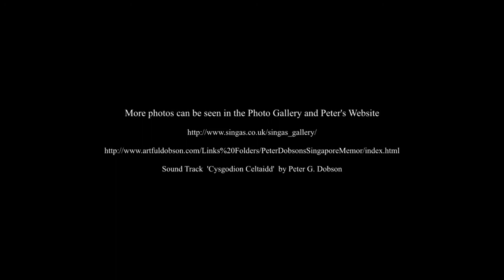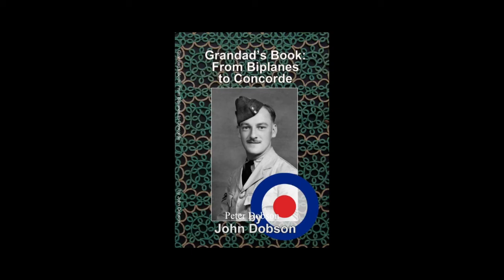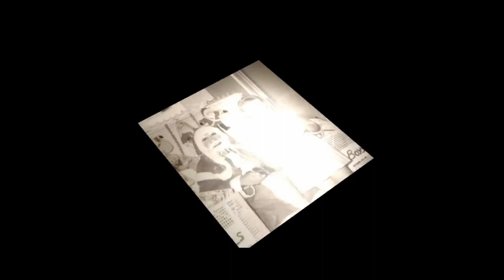Memories of Singapore 14 -12 - 2020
We chat to Peter G. Dobson about his time at St. Johns School, Singapore.  RAF Tengah, and his photographic career.  Video slideshow of some of his photos of pupils at St. Johns.  Also a Xmas slideshow featuring some of the Christmassy photos, mainly kiddies parties from the website.